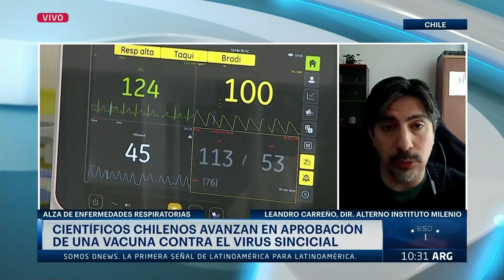Científicos chilenos avanzan en aprobación de una vacuna contra el virus sincicial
Leandro Carreño, director alterno del Instituto Mileno, habló en DNews para profundizar acerca de la situación actual de Chile con respecto al virus sincicial y la posible próxima aprobación de una vacuna para combatirlo.